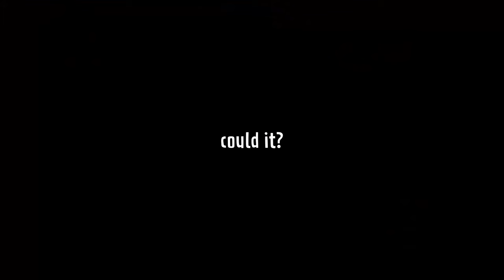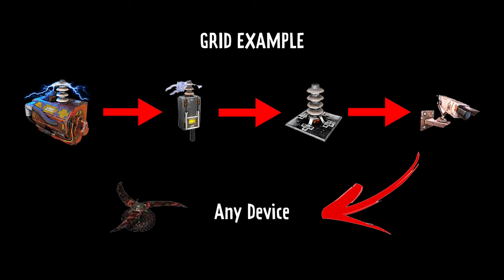The Daring Adventurer & "Deceptively Simple" | 7 Days to Die Alpha 20 | Day 47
On the day before the horde, we go inspect some homes for Restore Power Horde potential and find that it is our home we have been looking for all along.